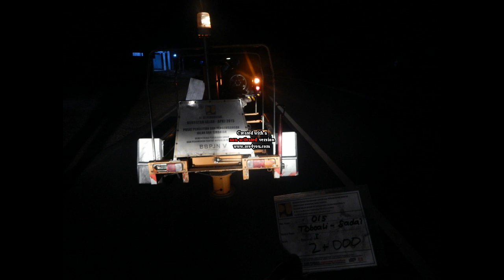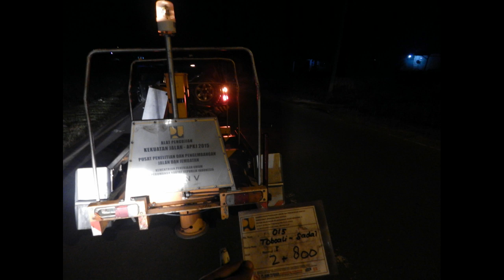16.015. Toboali Sadai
APKJ